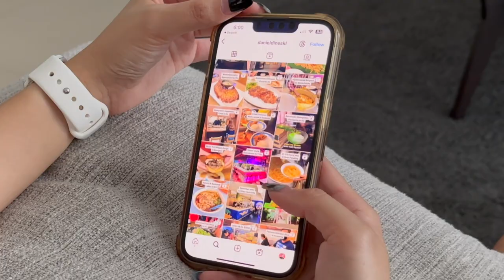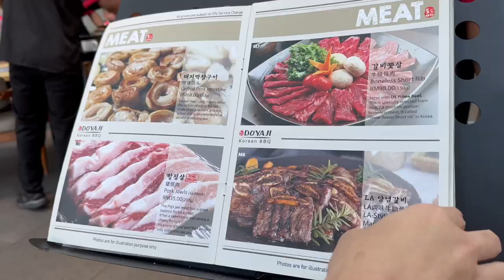Living Couple's Day Vlog (🇸🇬 +🇲🇾) | House Chores Day, Eating Good Food, Spending Good Times! 🏠🍽️💕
First official YouTube vlog here featuring my boyfriend where I share about our daily life as a couple living together. 🩷